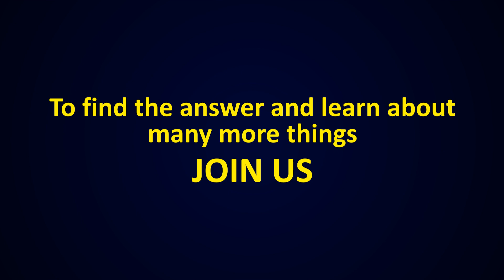IQ VS EQ | Public Speaking Session | Promo | 29th September | Pak Chowk Chapter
IQ level we have talked about alot,
WHAT IS EQ AND WHY IT IS SO IMPORTANT?
Topic: IQ VS EQ ?
Date: 29th September,2018
Venue: Seminar Hall, Pakistan Chowk Chapter, Academy of Excellence
Get your self registered as soon as possible with front desk officer,
Play store: Excellence Online